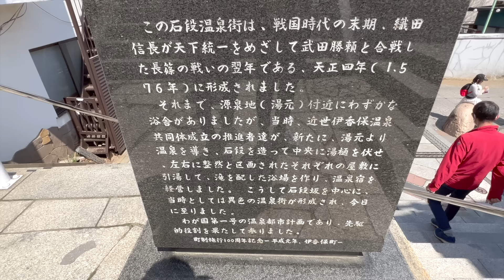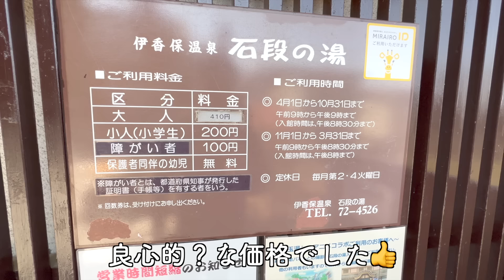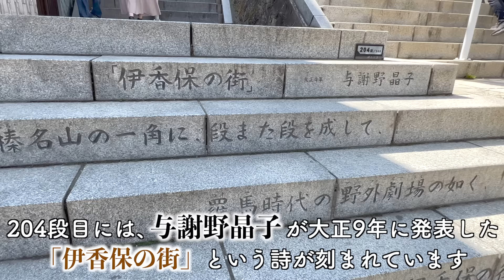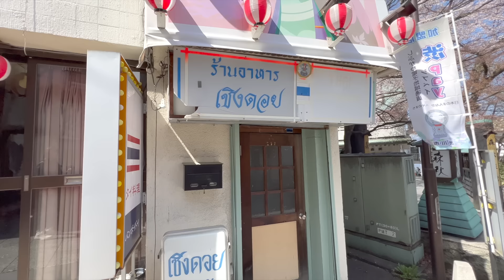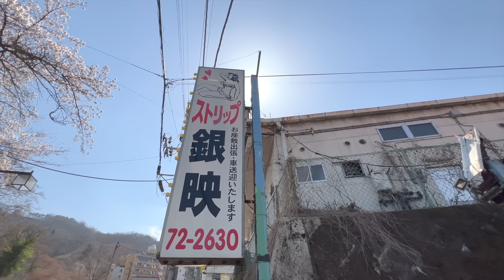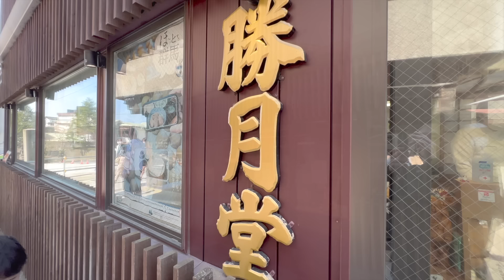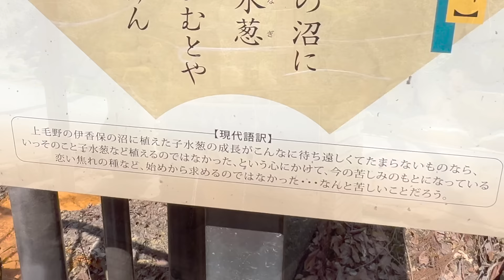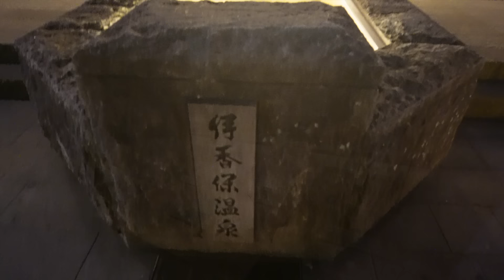【バブル遺産】群馬四大温泉の一つを訪れたら裏通りは廃墟だらけでした。その理由とは？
※×いかほちょう→〇いかほまち
×ちらぎじんせんてい→○ちぎらじんせんてい
群馬県渋川市にある伊香保温泉石段街を散策してきました。
賑わう石段街の裏通りは廃墟だらけでした。
それらの理由について、実際に街を散策しながら徹底解説します。

0:00~ はじめに
1:53~ 石段散策スタート
5:15~ 点在する廃墟①
7:05~ お昼ご飯
8:29~ 石段散策再開（中盤）〜歴史や沿革
10:43~ 点在する廃墟③
12:49~ 闇深き裏路地へ
15:11~点在する廃墟④
18:02~ 廃墟が多い理由
19:41~ 石段散策再開（中盤〜終盤）
22:32~ 温泉饅頭
23:22~ 石段街ゴール
24:40~ 点在する廃墟⑤〜飲泉所
28:47~ 夜の石段街
29:42~ おわりに